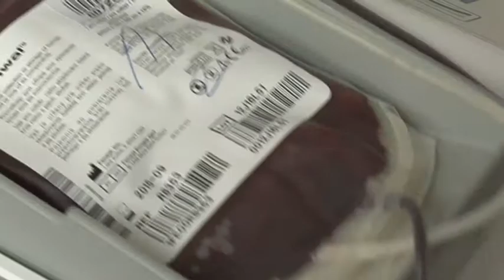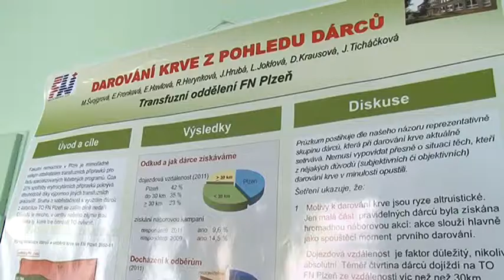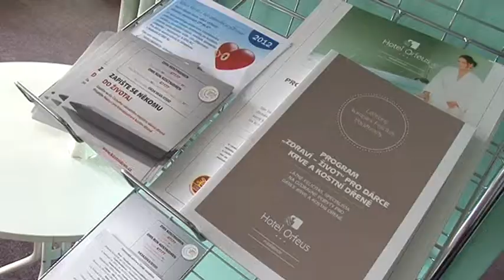12.3.2013 - Univerzitní upír